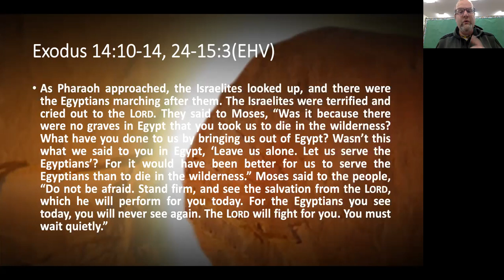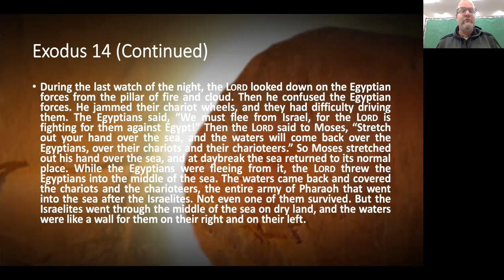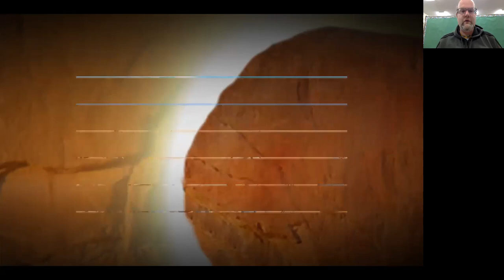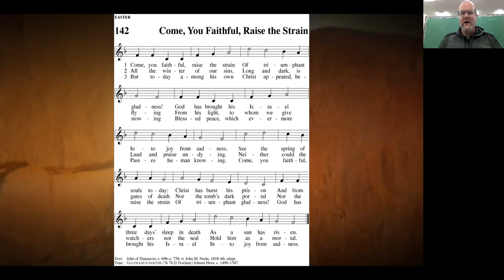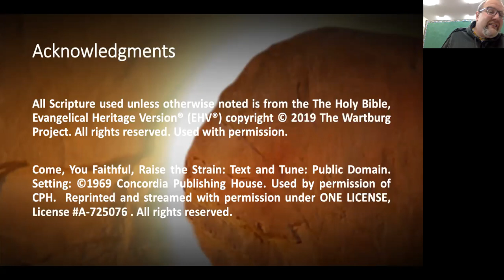May 14, 2020 Devotion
The Israelites appeared to be in a dire situation. God brought them through with his Almighty power. Take a listen to today's devotion and hear God's comfort for you in this Old Testament account.

Come, You Faithful, Raise the Strain: Text and Tune: Public Domain. Used by permission of CPH. Reprinted and streamed with permission under ONE LICENSE, License A-725076 .